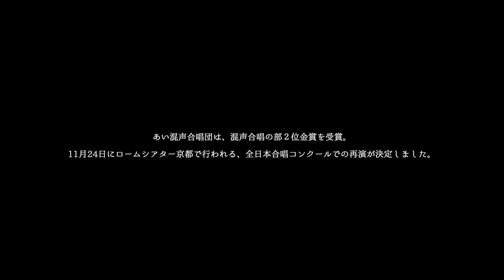土田豊貴：立ちつくす 〜混声合唱と２台のピアノのための〜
立ちつくす 〜混声合唱と２台のピアノのための〜
長田弘 詩／土田豊貴 曲　【 初 演 】

指揮：相澤直人
ピアノ：松下倫士 (primo), 田中翔一朗 (secondo)
合唱：あい混声合唱団

第74回東京都合唱コンクール 混声合唱の部 (第2位金賞)
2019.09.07 於 文京シビック大ホール